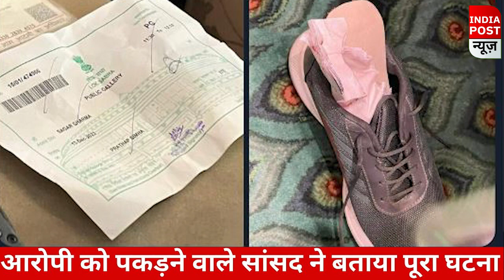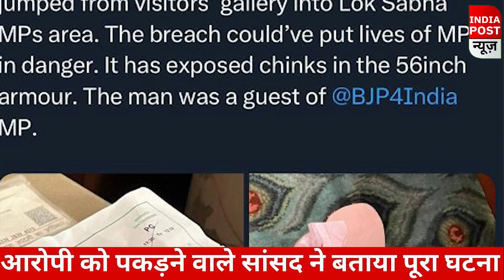Parliament Attack: सांसदों ने पहले दबोचा फिर बरसा दिए लात-घूंसे, VIDEO | Lok Sabha Security Breach।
लोकसभा की कार्यवाही के दौरान सुरक्षा में चूक का मामला सामने आते ही हड़कंप मंच गया. इस बीच एक वीडियो सोशल मीडिया पर खुब वायरल हो रहा है. इस वीडियो में माननीय सांसद आरोपी की पिटाई करते नजर आ रहे है. सांसदों में सदन में घुसपैठ करने वाले शख्स को पहले पकड़ा फिर लात घूंसे बरसा दिए.

parliament attack
security breach in parliament
lok sabha smoke attack
lok sabha smoke bomb
parliament attack aaropi pitai video
lok sabha aaropi ki pitai
lok sabha attack
parliament winter session
2001 parliament attack
indian parliament attack
parliament attack 2001
parliament attack today india
lok sabha security breach
parliament security breach
aropi ke pitai ka video viral
top news,latest news
breaking news
Narendra modi
rahul gandhi
om birla
bjp